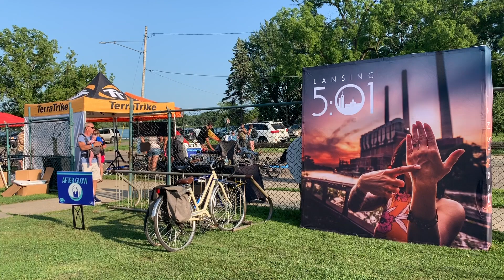Lansing Flow Brings Active Locals Together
HOMTV's Alina Zhuravel gives you an inside look into the Lansing Flow event.